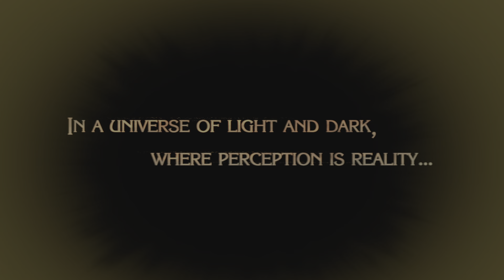Bayonetta Gameplay 02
Heres some gameplay of me playing the first Bayonetta game, hope that you guys like it!